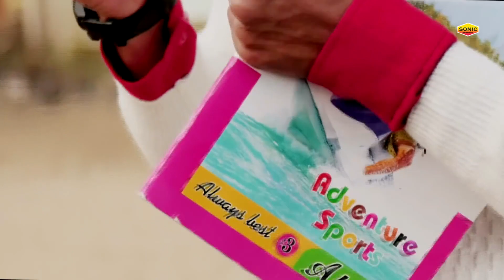Has Mat Pagli Pyar Ho Jayga - हस मत पगली प्यार हो जाएगा || Rais Miya || Romantic Ghazal 2022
Album  : Has Mat Pagli Pyar Ho Jayga
Song   : Has Mat Pagli Pyar Ho Jayga
Singer  : Rais Miya
Label